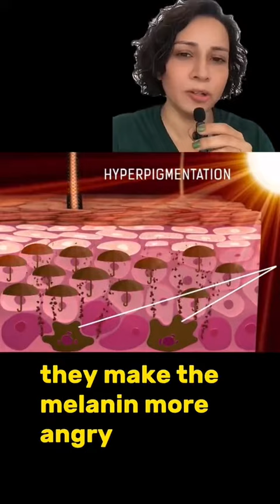Why do i get darker with some pigmentation skincare?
If you are someone who is using this mind blowing all in one mother of all pigmentation product that has all the ingredients in one; bit still getting darker skin; this maybe the issue you are facing.

Heres 3 reason why you are getting darker.

Let me know if you have any further question❤️❤️